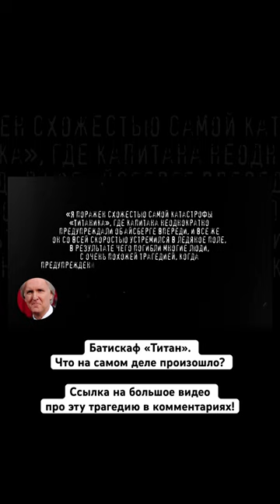Режиссер ТИТАНИКА о БАТИСКАФЕ ТИТАН